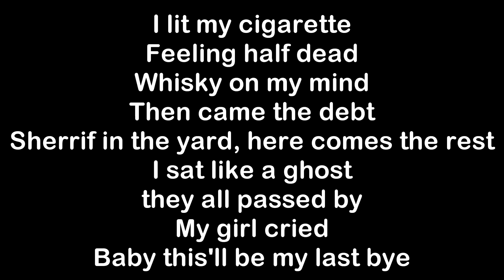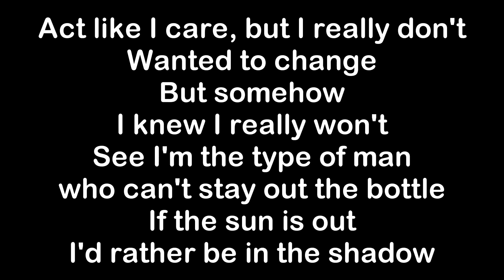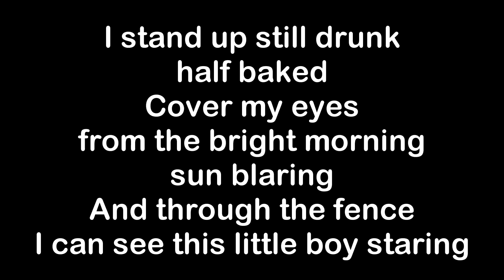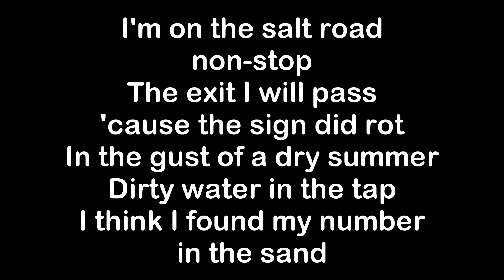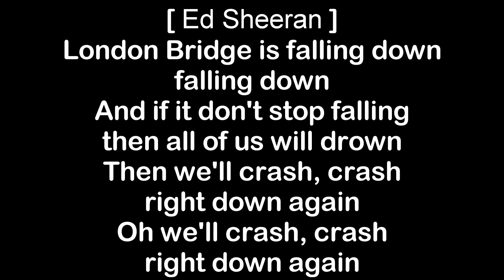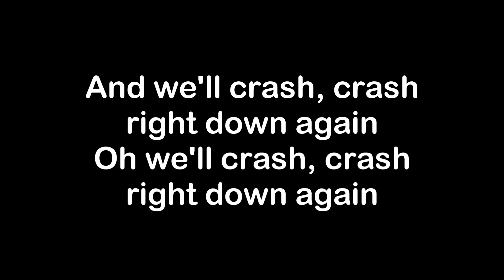Ed Sheeran & Yelawolf - London Brigde [HQ & Lyrics]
London Bridge performed by Ed Sheeran & Yelawolf. The song is from the EP "The Slumdon Bridge (2012)". The song is produced & mixed by Jake Gosling, Ed Sheeran & Yelawolf.